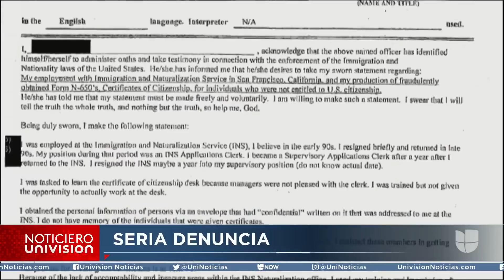Documentos revelan irregularidades de algunos miembros de La Luz del Mundo para lograr la ciudadanía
Los archivos fueron obtenidos por Univision Noticias y una fuente cercana a la investigación asegura que " la alegación es que la iglesia tenía un contacto dentro de Inmigración que estaba fabricando documentación para que miembros de ese templo pudieran obtener la ciudadanía sin haber aplicado a la residencia".